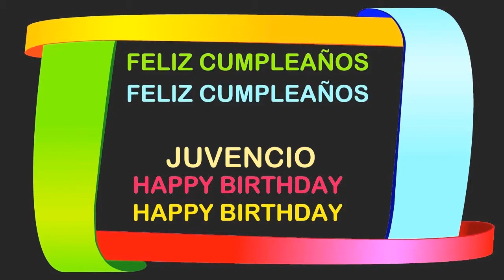Juvencio Birthday Postcards & Postales - Happy Birthday